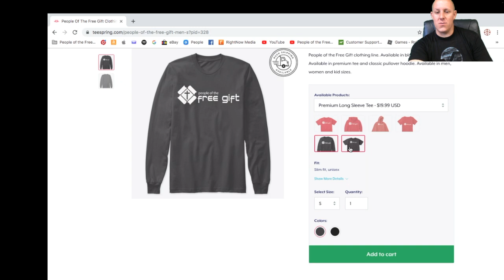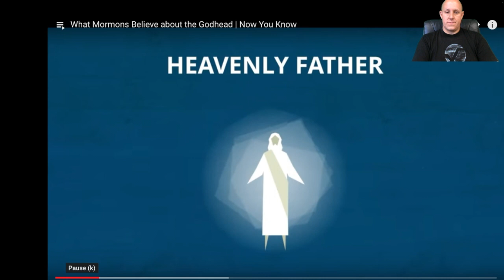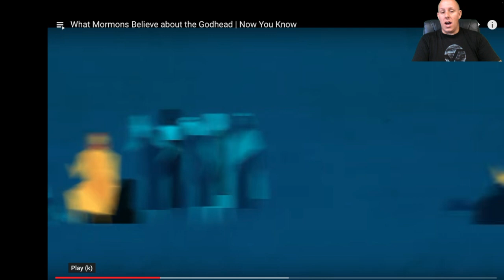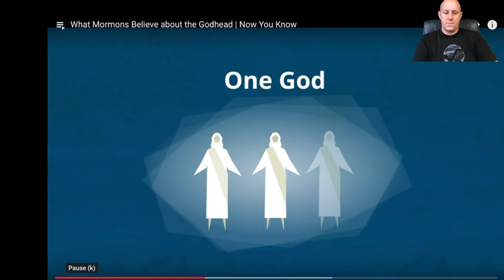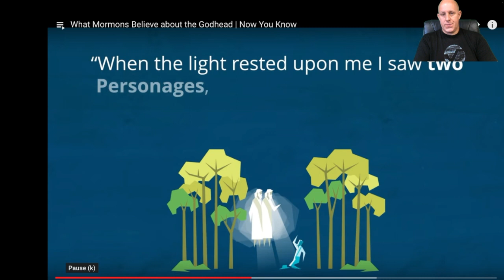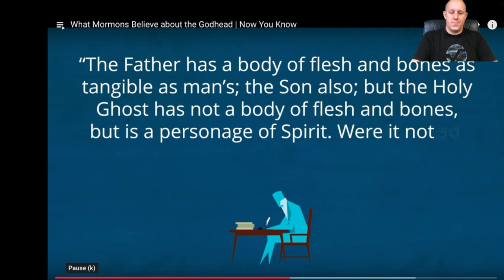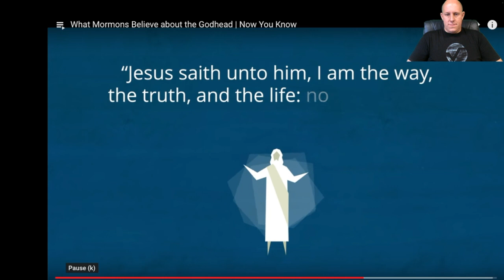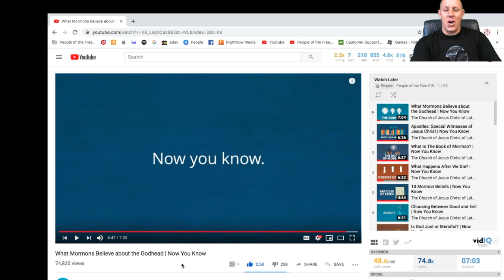What Mormons Believe about the Godhead | Now You "Really" Know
The Church of Jesus Christ of Latter-day Saints have recently released a series of videos called "Now You Know," where they discuss their doctrinal and practice distinctives. I'm breaking down these videos to help you understand the terminology they use, the half truths and what they really believe. This video breaks down their video on the Godhead.

God the Father, Jesus Christ, and the Holy Ghost form a group known as the Godhead. Each member is a different, individual being, yet all three are united in thought, desire, knowledge, power, and purpose.

The Godhead consists of God the Father, Jesus Christ, and the Holy Ghost. Each member is a different, individual being, yet all three are united in thought, knowledge, power, and purpose. They work together in perfect unity with the hope of bringing all God’s children back to live with Them again.

God is the Supreme Being and all-powerful Father of mankind. He is the literal Father of every human spirit, and every man and woman is created in His image. God—or Heavenly Father, as He is often called—has a glorified, physical body of flesh and bone.

Jesus Christ is the firstborn Son of God and the great example for all people. He is the Savior and Redeemer of the world. Like His Father, Jesus Christ has a glorified body of flesh and bone.

The Holy Spirit, or Holy Ghost, is the final member of the Godhead. He is a messenger, revealer of truth, and witness of the Father and the Son. The Holy Ghost is also known as the Comforter; His companionship brings truth, peace, and comfort. He is able to dwell within people because He does not have a physical body and exists only as a spirit.